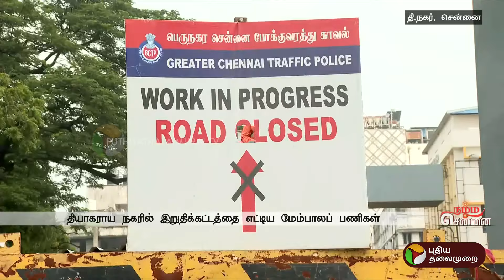தியாகராய நகரில் இறுதிக்கட்டத்தை எட்டிய மேம்பாலப் பணிகள் | T Nagar | Usman Road | Namma Chennai